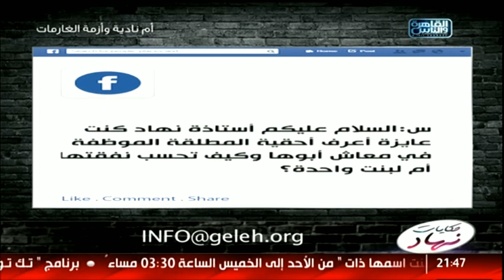حكايات نهاد| أحقية الموظفة المطلقة فى معاش والدها .. وكيف تحسب النفقة لبنت واحدة؟